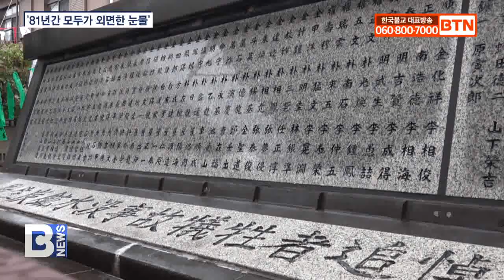[BTN뉴스] ‘조세이 참사 81주기’ 세계가 주목하기 시작했다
〔앵커〕

일제 강점기 조세이탄광 수몰사고로 희생된 183명의 조선인 징용자와 일본인 노동자의 유해발굴에 세계 언론들이 주목하고 나섰습니다. 로이터통신 등 세계 주요 언론들은 참사 81주기를 맞아 지난 4일 현지에서 열린 추모식를 전하며, 한·일 정부가 글로벌리더 국가로서 책임을 다할지 주목된다고 보도했습니다. 하경목 기잡니다.
〔리포트〕

일제 강점기였던 81년 전 조선인 강제징용자 136명과 일본인 노동자 47명 등 183명이 수몰사고를 당한 일본 우베시 조세이탄광.

일본 시민단체와 한·일 유족회가 지난 4일 우베시 추모광장에서 수몰사고 81주기 추모식을 열었습니다.

미국의 로이터통신을 비롯해 호주 ABC, 싱가폴 CNA, 홍콩 TVB 등 해외 주요 언론들은 이날 추도식을 취재해 보도하며 조세이탄광 수몰사고의 역사와 일본 정부의 입장 등을 집중 조명했습니다.

로이터는 특히, 아버지가 탄광에서 돌아가셨다는 소식을 접한 여덟 살 때의 어느 날 아침을 생생히 기억하고 있는 89세 전석호 할아버지의 증언을 전하며 유가족들의 유해 발굴의 애절함을 전했습니다.

매년 2월 차가운 바다에 국화꽃 한 송이를 띄우며 슬픔을 달래는 한국 희생자 유족회는 한 줌 유골이라도 하루빨리 가족의 품으로 돌아오길 기대했습니다.

양현/조세이탄광 한국희생자 유족회 회장(전화)
((유족)1세대가 몇 사람 안 남았어요. 다 죽고. 다 돌아가시고 나면 이때까지 일본 정부가 은폐시켰듯이 한국정부가 관심이 없으면, 우리 유족들이 안 가게 되면 또 은폐되는 것 아닙니까. 영원히 은폐될 수가 있어요. 누구 책임입니까? 양국 정부가 다 책임져야 된다고 봅니다.)

2016년 한국불교종단협의회 주최로 처음 조세이탄광 수몰사고 희생자 위령재를 봉행한 이후 2017년부터 관음종은 한국 희생자 유족회와 일본 불교계, 시민단체들과 위령재를 진행하고 있습니다.

코로나 팬데믹으로 중단됐던 위령재를 지난해 11월 재개한 관음종은 단순한 위령을 넘어 과거사 반성과 유골발굴 등 일본의 성의있는 행위를 이끌어 낼 수 있도록 한국정부의 적극적인 노력도 필요하다고 목소리를 높였습니다.

도각스님/관음종 총무부원장ㆍ한국불교종단협의회 사무총장(전화)
(81년 동안 바닷가에서 울기만하는 그런 애통한 일을 하는 국민들을 쳐다만 보고 있고, 세계 경제 10위라는 나라가 국민의 억울한 희생을 쳐다보고만 있는 이런 정부는 있을 수가 없어요. 그래서 정부와 협의를 해서 어떤 방법이든 이제는 강도를 좀 높여나갈 예정입니다. )

로이터는 조세이탄광의 수몰사고를 세상에 알리고 시민단체를 이끌고 있는 이노우에 요코 대표의 말을 인용해 유해를 발굴하지 않으면 조세이는 영원히 한일 양국의 쓰라린 과거의 상징이 될 것이라고 보도했습니다.

우베의 바다 밑에는 한국인뿐 아니라 일본인도 있습니다.

세계 언론은 양국 정부가 정치와 과거사의 계산을 넘어 후손으로서 조상에 대해 최소한의 도리를 지키는 길을 모색할지 주목하고 있습니다.

BTN뉴스 하경목입니다.